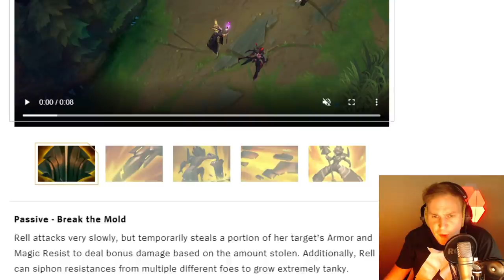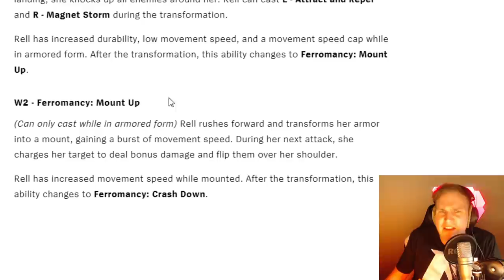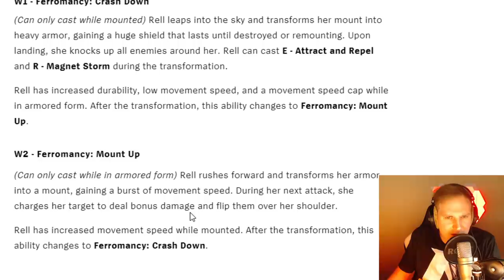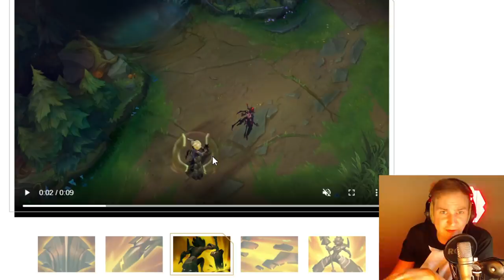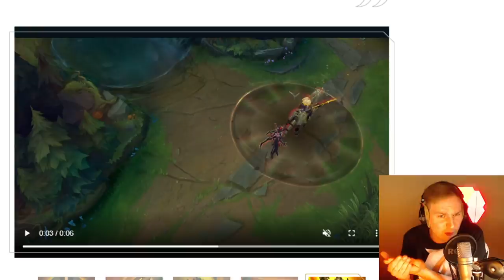League of Transformers!!! - Neuer Champion Rell!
Unterstützt mich in dem Ihr hier bei Amazon einkauft: